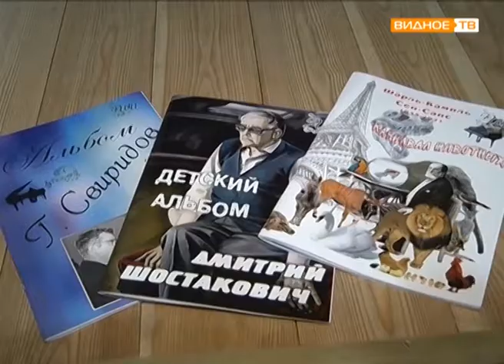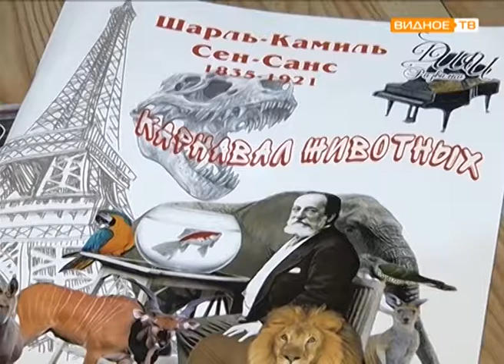"Карнавал животных" - концерт в детской школе Искусств посёлка Развилка